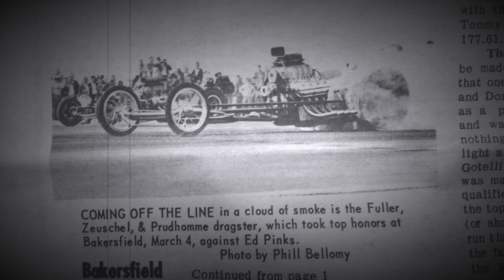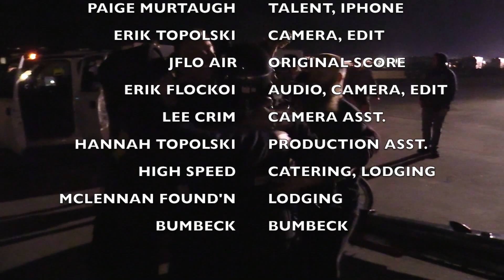60th March Meet Rumble: Full Show Uncut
Dragstrip Rumble's inside look at Top Fuel Eliminator during the 60th March Meet chronicles the travails of twelve AA/Fuel Dragster drivers who have one shot at qualifying for race day on a cold track and in inclement weather.

Eliminations begin as a trial-by-fire for eight AA/Fuel Dragster drivers who have no usable data due to the weekend's wet weather and the resulting truncated qualifying format. Commentary by Cole Coonce and Whit Bazemore. Hosted by Paige Murtaugh.